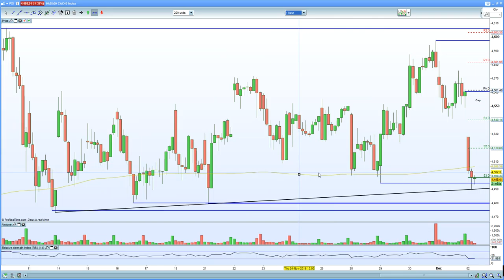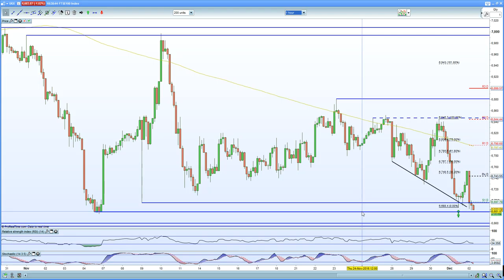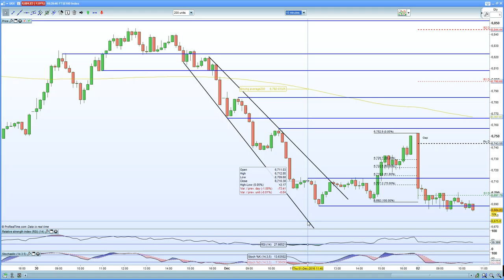FTSE 100 still remains weak whilst DAX 30 hurt by Italian referendum uncertainty